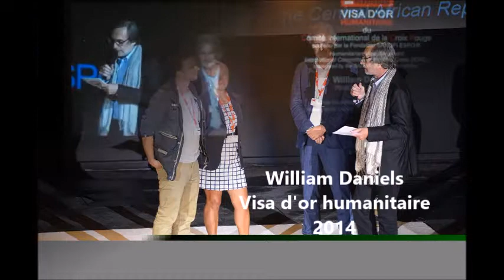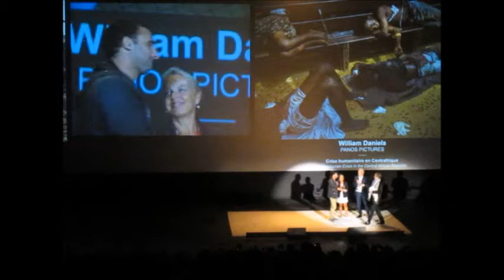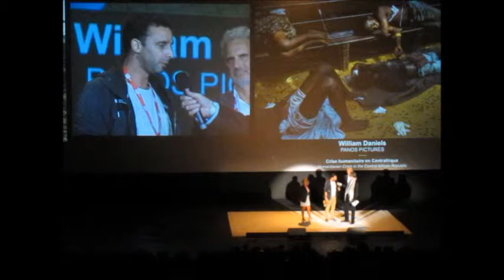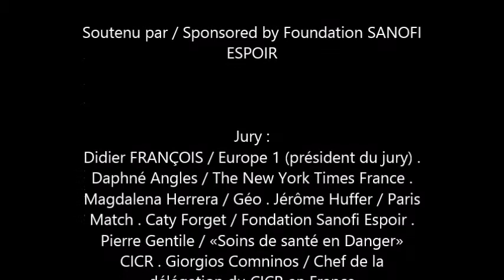William Daniels, Visa d'or Humanitaire CICR 2014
Visa d’or Humanitaire du
Comité International de la Croix-Rouge
(CICR)
ICRC Humanitarian Visa d’or Award -

Jury :
Didier FRANÇOIS / Europe 1 (président du jury) . Daphné Angles / The New York Times France . Magdalena Herrera / Géo . Jérôme Huffer / Paris Match . Caty Forget / Fondation Sanofi Espoir . Pierre Gentile / «Soins de santé en Danger» CICR . Giorgios Comninos / Chef de la délégation du CICR en France

Giorgios Comninos, chef de la délégation du CICR en France et Caty Forget, Fondation Sanofi Espoir, ont remis le 4 septembre le Visa d’or humanitaire du Comité International de la Croix-Rouge (CICR) (prix de 8 000 €) à :
On September 4, 2014, Giorgios Comninos, Chief of the French ICRC, presented the ICRC Humanitarian Visa d’or Award - International Committee of the Red Cross (prize
€8,000) to:

WILLIAM DANIELS / Panos Pictures
pour son travail sur la crise humanitaire en Centrafrique
for his work on the humanitarian crisis in the Central African Republic